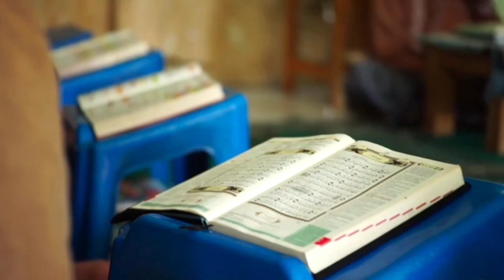Iftari Main 3 Badi Ghaltian | Ramzan Ka Bayan | Moulana Tariq Jameel Important Bayan March 2022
Iftari Main 3 Badi Ghaltian Ramzan Bayan Moulana Tariq jameel important Bayan March 2022
Speaker - Moulana Tariq jameel
Topic - Iftari main 3 Ghaltian ( Ramzan Bayan)
Publishing Date - March 2022

Islamic Scholars Lectures Doing Exclusive | Relevant | Gripping reminders, to help you live your life purposefully and happily.